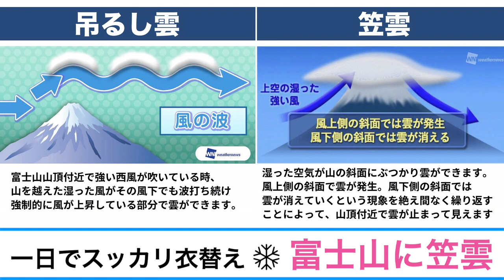一日でスッカリ衣替え 富士山に笠雲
天気が回復するなか、上空にはまだ湿った空気が残っており、山頂付近には笠雲が現れました。